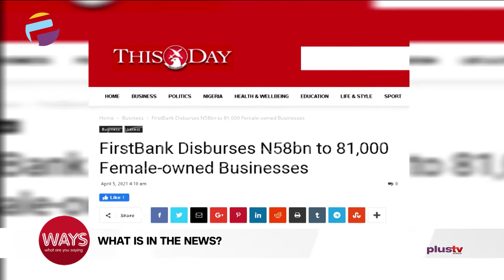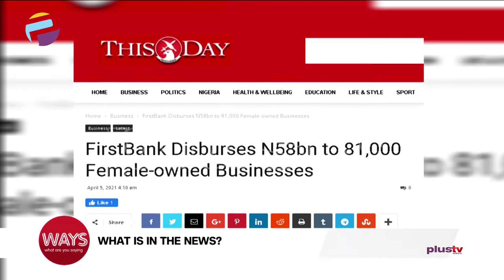What's In The News: FirstBank Gives N58BN to 81,000 Female Businesses, 7 Suya Sellers Killed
What's In The News:

FirstBank disburses N58BN to 81,000 female-owned businesses

Tension in Imo as seven suya sellers killed in two days

Putin signs law extending tenure by two terms